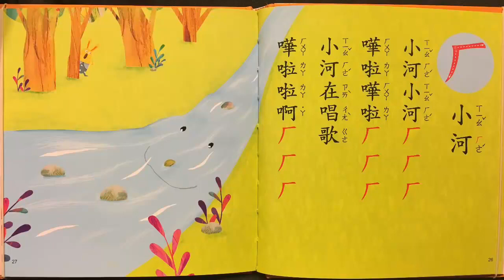ㄏ(heˉ)小河(xiǎo hé)